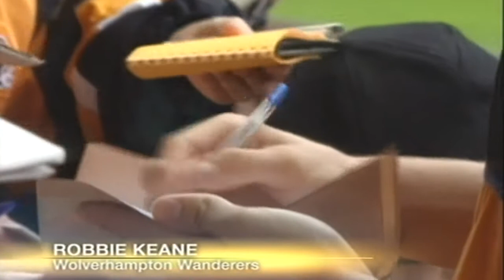WOLVERHAMPTON WANDERERS FC V NORWICH CITY FC– ROBBIE KEANE DEBUT – 9TH AUGUST 1997 –CARROW RD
Robbie Keane scores the twice on his first team debut for Wolverhampton Wanderers FC against Norwich FC in a 0-2 win. This Division One match was played at Carrow Rd, Norwich on the 9th August 1997. Attendance: 17,230